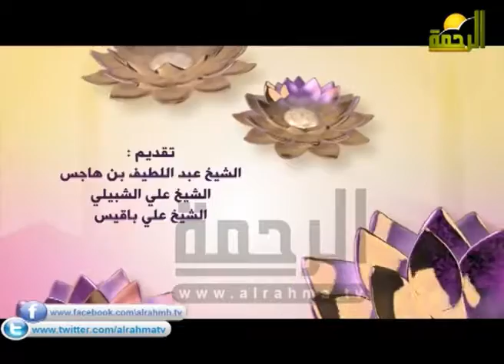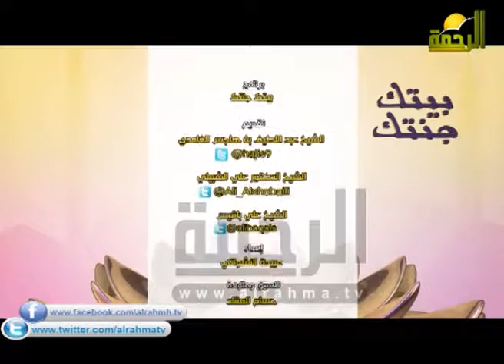بيتك جنتك 4 رمضان 1436 فى بيتنا متقاعد 2